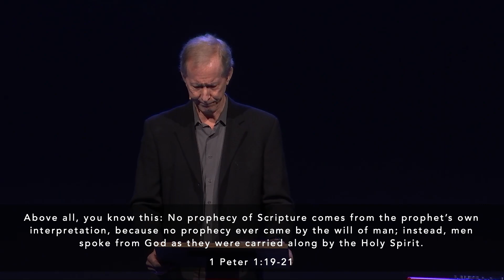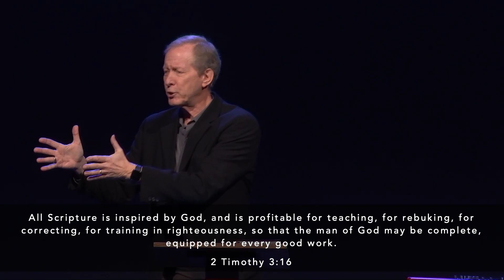The Church - Barry Brenden | Acts God's mission to Send and Save - Part 6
The Church - Acts 2:42-47 - Barry Brenden | Acts God's mission to Send and Save - Part 6